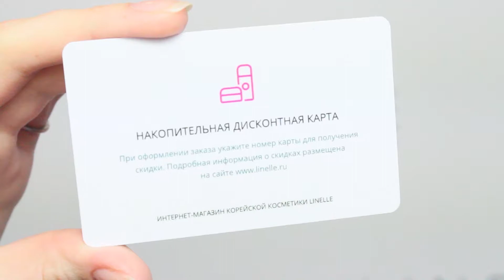КАРАНДАШ ДЛЯ ГУБ 03.FRENCH BROWN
ОБЗОР НА THE SAEM SAEMMUL CREAMY FIX LIP LINER 03.FRENCH BROWN